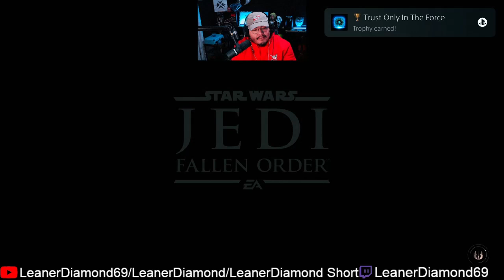FINALE Star Wars Jedi Fallen Order